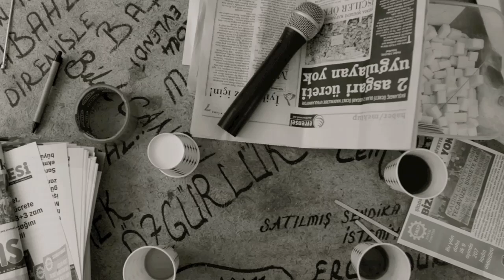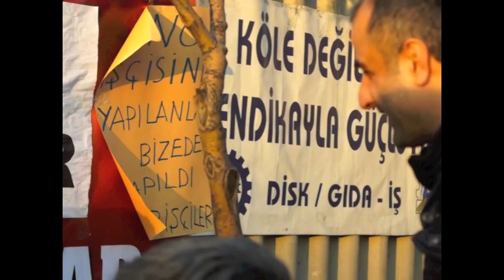Direnen Ülker İşçileri - Mustafa Çakar